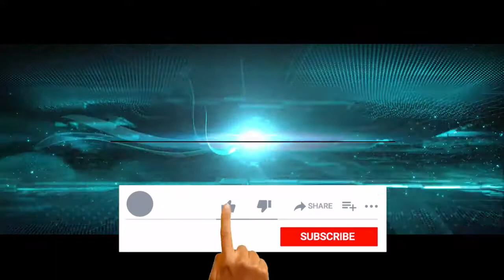40. Inspiration BOOM! YOU ARE GROWING INTO YOUR FULL POTENTIAL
Daily inspiration in just seconds! That is all you need to picture the life you want, and let your subconscious soak in the positive audio messages to help you change any situation ☺ START BOOMING IN LIFE! You deserve what you want. Every day in the easy way ☺ “Dailies” on the Inspiration Meter with Johanna Kern, award-winning author and transformational teacher (Teachings of Hope). Based on her book “365 (+1) Affirmations to Create A Great Life” Listen to this podcast also on